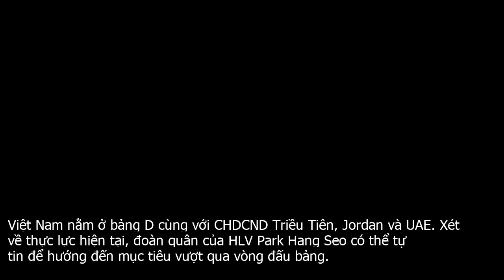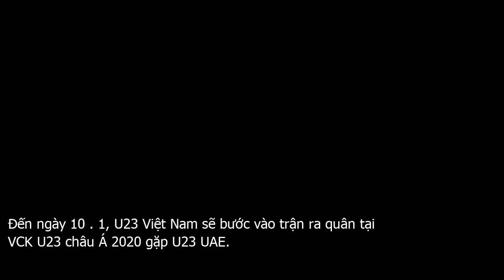Đường đến Olympic 2020 của U23 rất cam go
Việt Nam nằm ở bảng D cùng với CHDCND Triều Tiên, Jordan và UAE. Xét về thực lực hiện tại, đoàn quân của HLV Park Hang Seo có thể tự tin để hướng đến mục tiêu vượt qua vòng đấu bảng.Theo điều lệ giải, U23 Việt Nam sẽ đi tiếp nếu như nằm trong nhóm 2 đội đầu bảng. Đồng nghĩa, U23 Việt Nam cần giành từ 4 6 điểm, thậm chí là 9 điểm nếu đạt điều kiện lý tưởng nhất là sẽ góp mặt ở vòng tứ kết.Theo lịch thi đấu, các đội nhất nhì bảng D sẽ gặp các đội nhì, nhất bảng C tương ứng. Như vậy nếu vượt qua vòng bảng, U23 Việt Nam sẽ đối đầu với Uzbekistan, Hàn Quốc hoặc Iran ở vòng tứ kết.Nếu có thể tạo ra một chiến tích chấn động khi đánh bại một trong ba gã khổng lồ là Iran, Uzbekistan hoặc Hàn Quốc thì như đã nói, U23 Việt Nam sẽ có mặt ở vòng bán kết dành cho 4 đội mạnh nhất.Trong trường hợp một trong bốn đội vào bán kết có sự góp mặt của Nhật Bản   chủ nhà của Olympic 2020 thì U23 Việt Nam mặc nhiên cùng 2 đội còn lại vào bán kết giành vé dự Olympic 2020.Còn trong trường hợp U23 Nhật Bản không thể vào bán kết thì hai đội vào trận chung kết và đội thắng ở trận tranh hạng Ba sẽ là 3 cái tên góp mặt ở Olympic tại Tokyo vào mùa hè 2020.Cơ hội để U23 lọt vào 4 đội mạnh nhất của vòng chung kết, HLV Park Hang seo cho biết  Người Việt Nam thường nói về Olympic hay VCK World Cup. Nhưng quả thực các đội tuyển Việt Nam không thể chỉ dừng lại ở suy nghĩ mà không đi đến hành động. Quả thực, VCK U23 châu Á 2020 sẽ không đơn giản. Trước mắt, chúng tôi quyết tâm vượt qua vòng đấu bảng trước khi nghĩ đến những điều to tát hơn.Còn Trung vệ Nguyễn Thành Chung chia sẻ khát khao được tham dự Olympic  Trước hết tôi cảm thấy vui mừng khi mình có tên trong danh sách chuẩn bị cho VCK U23 châu Á 2020. Cá nhân tôi tự đặt mục tiêu rằng mình phải làm thế nào để thi đấu từng trận sao cho tốt nhất có thể. Trận đấu nào với tôi cũng sẽ là chung kết, để qua đó hướng đến giấc mơ Olympic 2020.Đội tuyển U23 hiện tập huấn tại Hàn Quốc. Các cầu thủ đang hồi phục sau chấn thương gồm Quang Hải, Trọng Hùng, Đình Trọng tiếp tục được bác sĩ Choi Ju young theo dõi và hướng dẫn. Với tốc độ bình phục như hiện tại, bộ ba này sẽ sớm trở lại tập luyện cùng các đồng đội trong vài ngày tới.ĐT U23 Việt Nam sẽ có 2 trận đấu cọ xát với 2 quân xanh là Tuyển SV trường ĐH Yeungnam vào ngày 18 . 12 và CLB Busan Transportation Cooperation của Hàn Quốc vào ngày 21 . 12.Ngày 22 . 12, thầy trò HLV Park Hang seo sẽ trở về TP HCM tiếp tục tập luyện đến ngày 1 . 1 hoặc 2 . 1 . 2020 sẽ lên đường sang Thái Lan tham dự VCK U23 châu Á 2020.Đến ngày 10 . 1, U23 Việt Nam sẽ bước vào trận ra quân tại VCK U23 châu Á 2020 gặp U23 UAE.